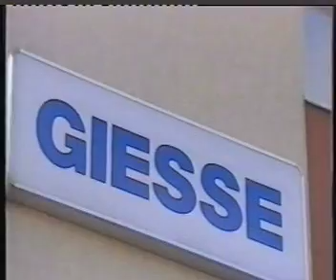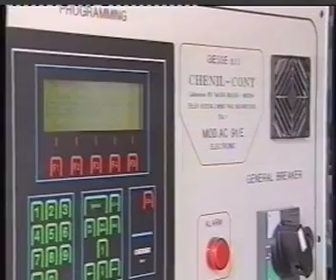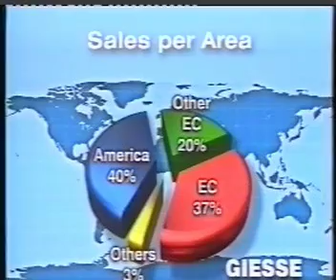GIESSE SRL NELLA STORIA DELLA CINIGLIA - IL PRIMO VIDEO ISTITUZIONALE DEL GRUPPO CORREVA L'ANNO 1999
GIESSE SRL IN THE HISTORY OF CHENILLE - THE GROUP'S FIRST INSTITUTIONAL VIDEO WAS MADE IN 1999 - IN THIS VIDEO IT IS SHOWED THAT THE GIESSE GROUP WAS PRESENT IN THE SPINNING MARKET -GIESSE TEXTILE, IN THE PRECISION MECHANICS SECTOR  - GIESSE MEC AND IN THE ECOLOGY MARKET - GIESSE eco ,